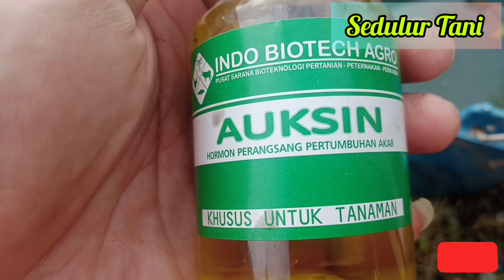Uji Coba Penggunaan ZPT Supaya Jagung Berbuah 2-3 Tongkol Perpohon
percobaan penggunaan zpt untuk merangsang supaya jagung berbuah 2-3 tongkol perbatang